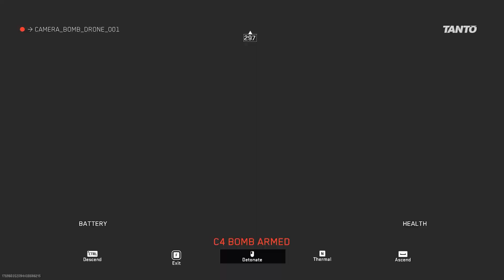How a Bomb Drone drove out the rats - MWII 2022